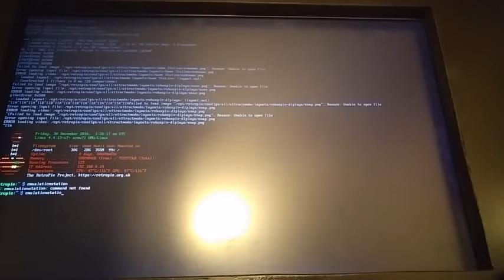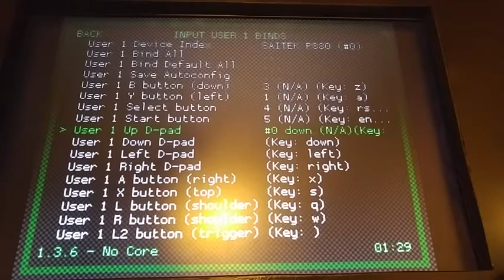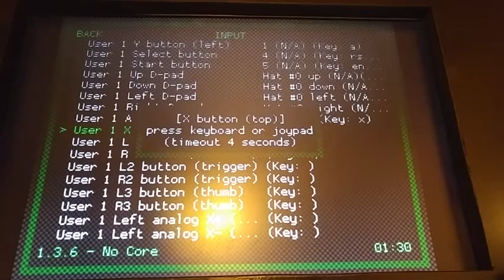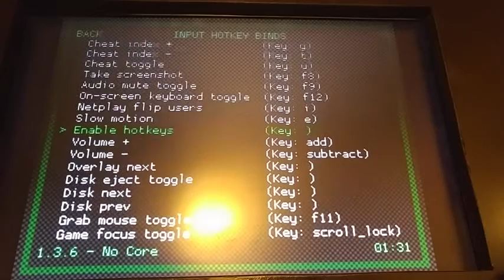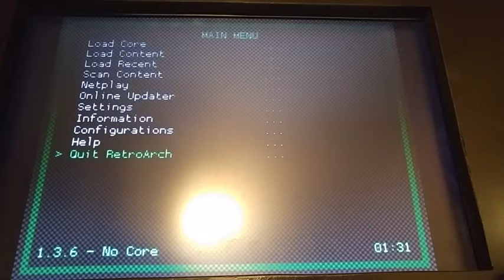Deans gamestation image controller fix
How to fix input issues on my gamestation image